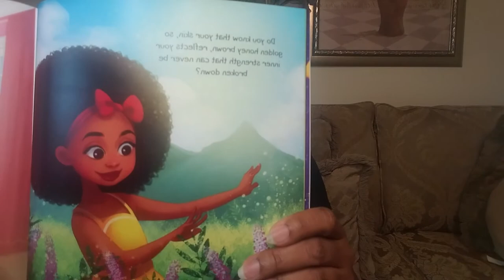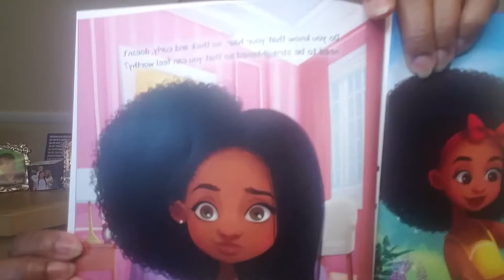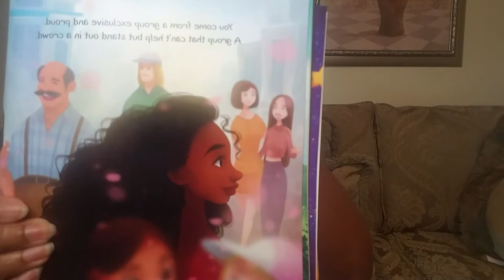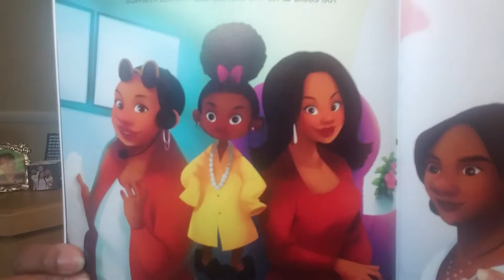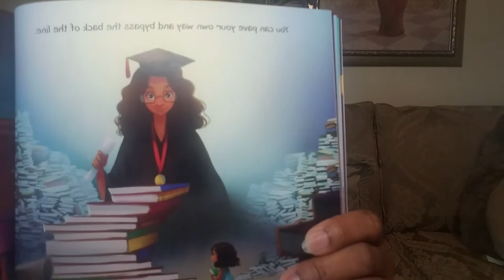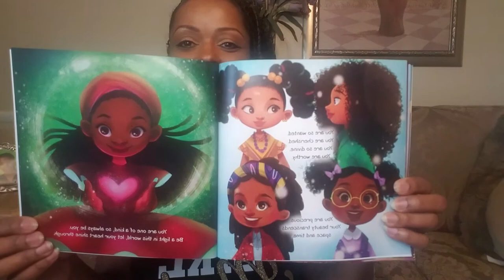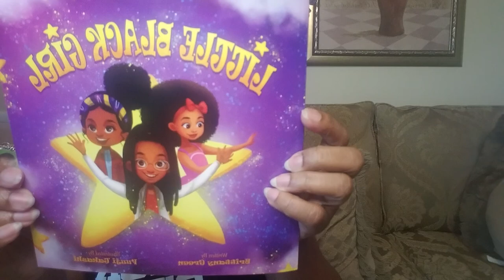Little Black Girl (read by Sharon McDougle)